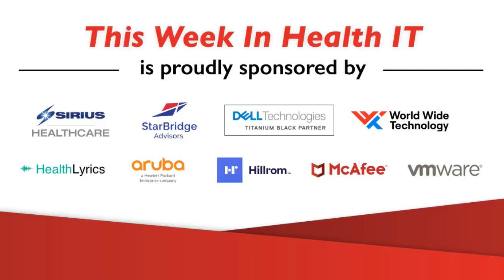How Cybersecurity Tools Can Address the Needs of Diverse Health Systems